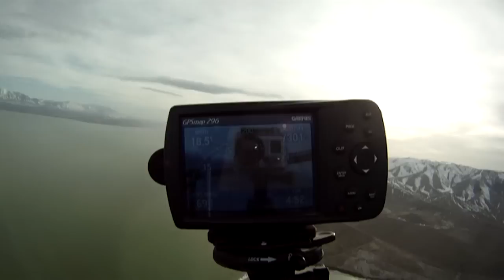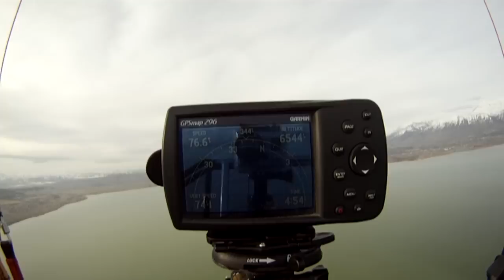89.4mph Paramotor World Record!! Powered Paragliding Speed Record For Straight & Level Flight!!!!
How do you get into the sport and get the most out of it as safely as possible.  Paramotoring is absolutely incredible IF you get the best gear and training.  Here we detail WHY the gear and training we recommend is the best

Training: Many say “get the best training”.  Then they proceed to promote people who are not even skilled pilots as “instructors”.  It's really quite simple, if you want the best training then get with the very best pilot who is putting out the most skilled students.  SUPER training is so far ahead of everything else it is kind of crazy.  SUPER students are setting world records during training.  From 271 flights on his first day of flying for Tom to SUPER Jeff doing loops, SATS and flying tandem during his 10 days of SUPER training.  LOOK at skill level of the instructor and outcome of the students and you will find there is only one single paramotoring school in the world that is really showing full video of their students, before, during and after training with unedited clips showing their real and true skill levels.  SUPER training is the best.

Flat Top Paramotor: What's the best? Look for specific details.  Weight, power, safety, ease of use, durability and reliability.  The Flat Top Ninja weighs 54 lbs dry.  Put units on a scale and see what's true and what isn't.  The Flat Top Ninja puts out 200 lbs of thrust at peak and you can even watch tandems up to 15,000 ft or the 230 lb pilot taking a 304 lb passenger.  Nothing touches the power to weight  ratio.  Durability is the Flat Top.  Just watch how much beating the Flat Top can take compare to others that explode from a little trip & fall.  Absolutely nothing compares to the safety of a Flat Top because of very specific reasons which are; crumple zone, protection from the prop, quick release harness, handless seating, face plant protection, certified height hang points, trigger throttle with grip safety, quadruple redundant harness backup safety design...  No other paramotor has more than 1 of these safety features let alone all of them.

Dominator paraglider: Characteristics are what make the best glider.  Safety, speed, glide ratio, handling, ease of launch, feedback & feel and lightweight are just some of the things to look for.  The Dominator set the speed record, its the safest as is proven in countless videos, it handles like a dream as you can see all over, it's ridiculously easy to launch as you can see from little girls and kids even launching it.  It's half to 1/3rd the weight of most other glider and you can watch countless side by side glide comparisons where it beats wings way past its safety class and even into totally uncertified class.  It's not any one of those characteristics that make it the biggest advancement in history.  It is the fact that it has ALL of them.  Comp gliders can compare to its glide ratio, acro gliders can compare to the handling, beginner gliders can compare to it's safety but none can compare to ALL those characteristics at the same time and still be so easy to launch that a child can do it at high altitude in zero wind.

When you have questions it is critical that you only accept input from experts that really know what they are talking about.  WHO is giving you advice? What's their skill level? Do you really want to take life & death important advice from newbies or those that are not honoest or those that are just flat out incompetent? LOOK at the skill level and who it is you are talking to before you take their advice.

Talk to the very best and most experienced and ask all the most detailed questions you can think up and even ask what questions you should be asking.  If someone can't explain in exacting detail all the differences between all the different gear and different training then you definitely don't want to trust your life to them.  Get with the best: